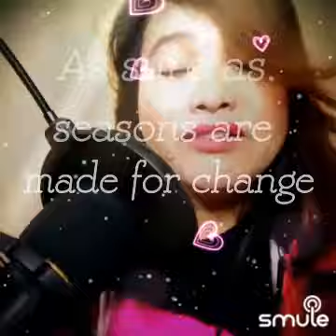I will be here /for you kanta lang kahit sumasablay